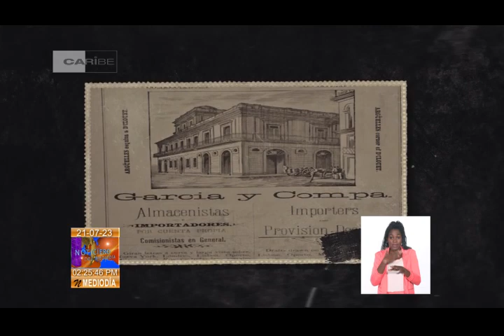Cuba: Palacio García de La Noceda patrimonio de la Humanidad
Uno de los edificios más notables del siglo XIX en Cienfuegos, en el centro-sur de Cuba, muestra del florecimiento económico de esa urbe: El Palacio García de La Noceda, salva hoy su imponente arquitectura uno de los elementos distintivos del centro histórico, declarado por la UNESCO como Patrimonio Cultural de la Humanidad.